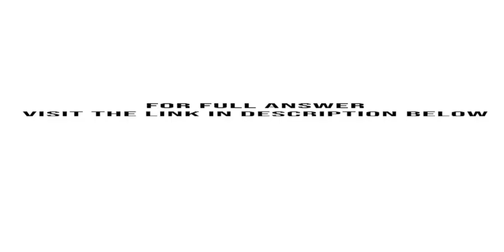For a random selection of U S cities the following data show the number of days for which the precip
For a random selection of U.S. cities, the following data show the number of days for which the precipitation is greater than or equal to 0.01 inch and the number of days for which there is at least 1 inch of ...